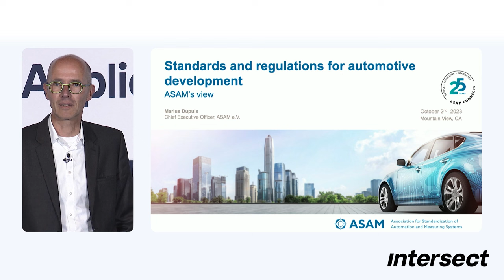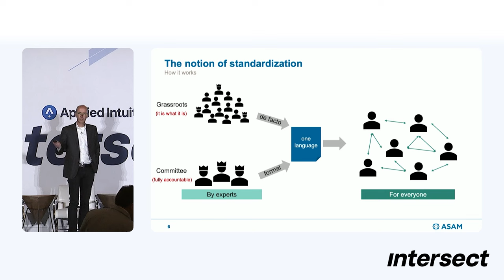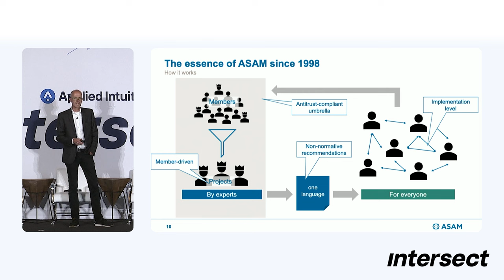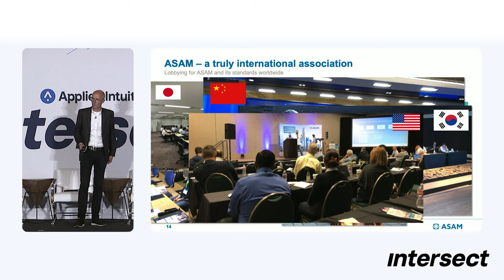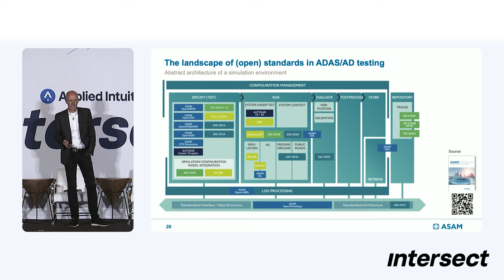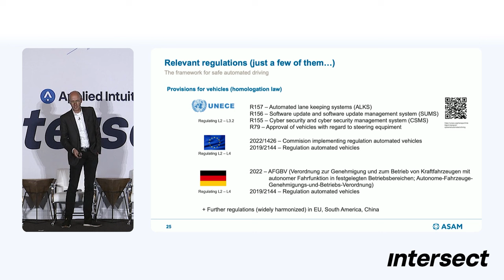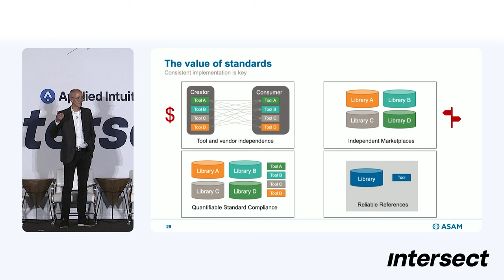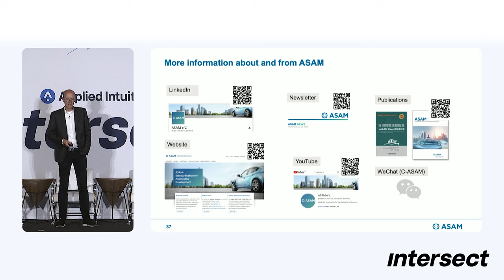Standards and regulations for automotive development | Marius Dupuis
At Intersect 23, a global network of automotive and tech executives discussed the latest vehicle software developments and defined the industry’s roadmap for years to come.

In his lightning talk “Standards and regulations for automotive development,” Marius Dupuis (CEO, ASAM e.V. - Association for Standardization of Automation and Measuring Systems) discussed the latest developments in automotive software standards.

For more, see the Applied Intuition blog post on ASAM's OpenSCENARIO